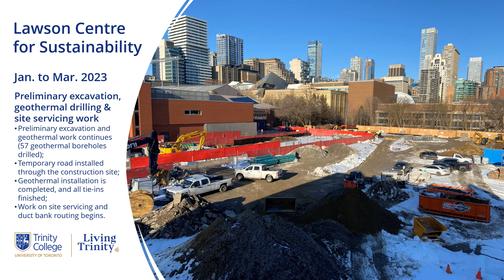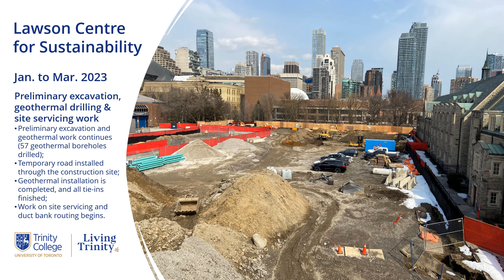Lawson Centre for Sustainability: Construction Jan. 2023 to Mar. 2023 - View Our Progress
Trinity College's new Lawson Centre for Sustainability: Construction - View Our Progress, Jan. 2023 to Mar. 2023

Construction is well underway for Trinity College’s new mass timber, zero carbon and LEED platinum building that uses geothermal heating and cooling as well as rooftop photovoltaics and an underground cistern for rainwater collection and reuse. The Lawson Centre for Sustainability will provide critical residential, academic and community spaces for the community, and features a rooftop farm and a community kitchen to make sustainability part of daily life at the College.

Jan. 2023 to Mar. 2023: Preliminary excavation, geothermal drilling & site servicing work

- Preliminary excavation and geothermal work continues (57 geothermal boreholes drilled);
- Temporary road installed through the construction site;
- Geothermal installation is completed, and all tie-ins finished;
- Work on site servicing and duct bank routing begins.